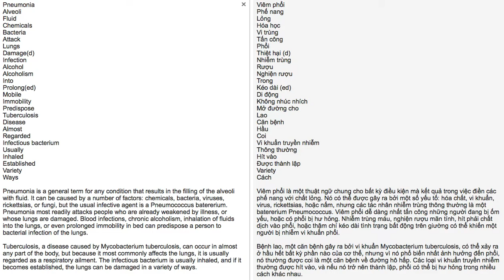Maika & Cuộc sống ở Mỹ - 20 medical terminologies a day - 20 thuật ngữ y tế mỗi ngày. Day #10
20 medical terminologies a day - 20 thuật ngữ y tế mỗi ngày